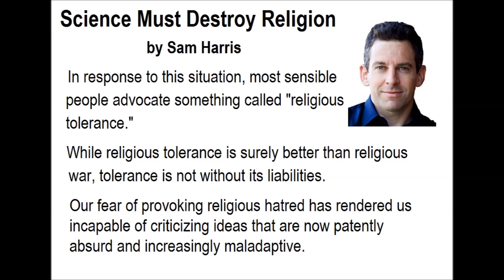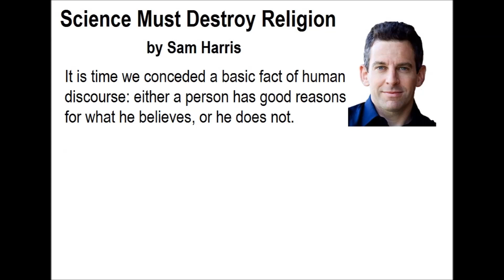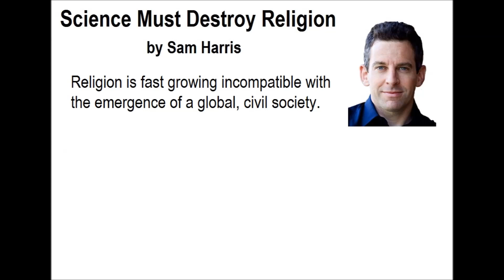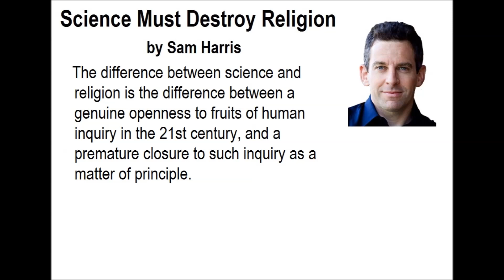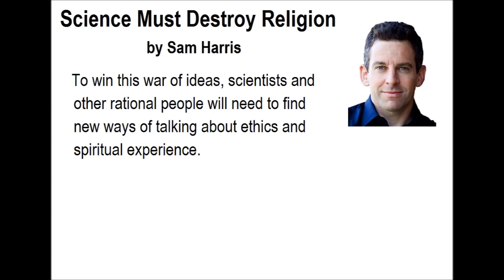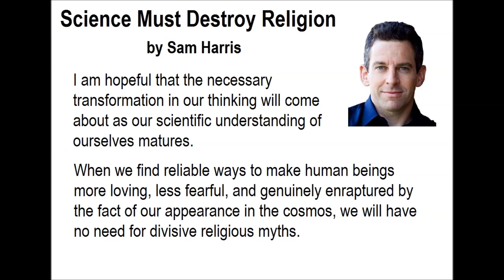#+ Science destroys religion (Sam Harris)